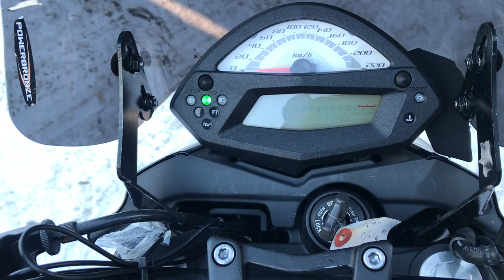No. B10399 KAWASAKI ER-6N